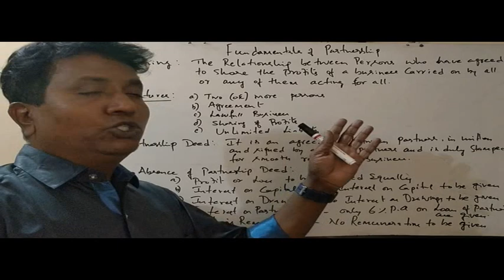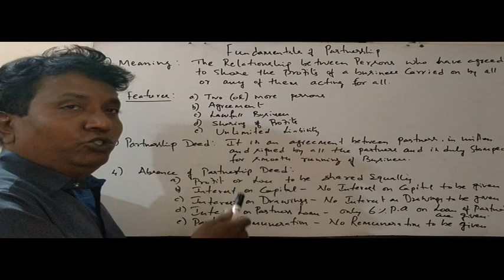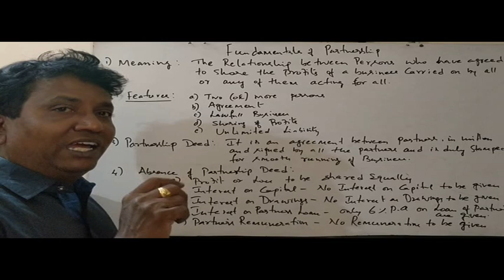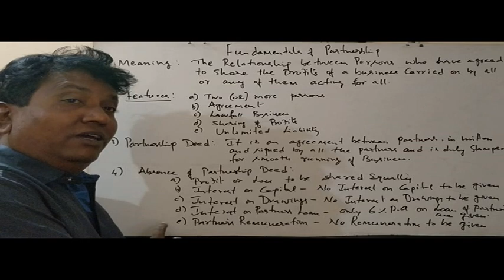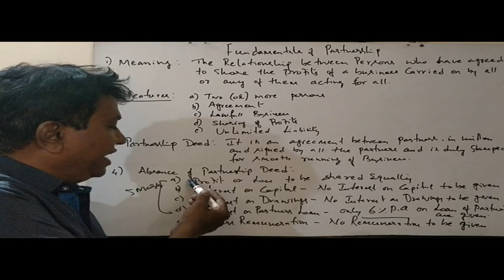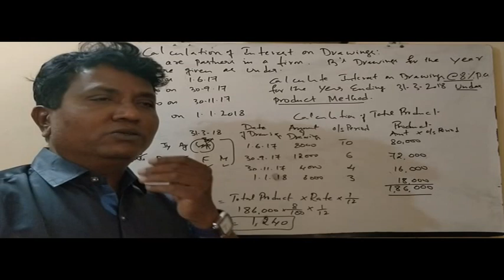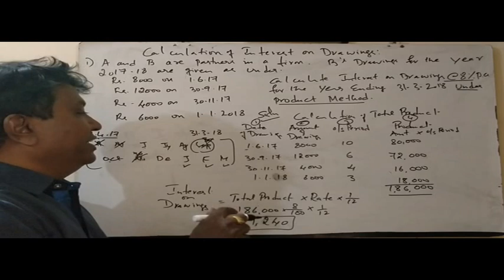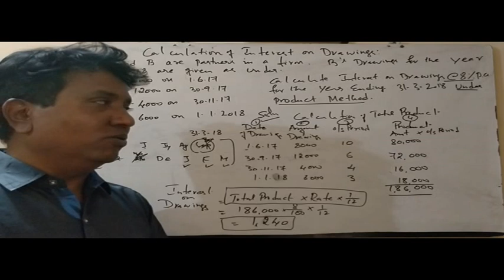II PUC ACCOUNTANCY - FUNDAMENTALS OF PARTNERSHIP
II PUC ACCOUNTANCY, PUC 2ND YEAR ACCOUNTANCY